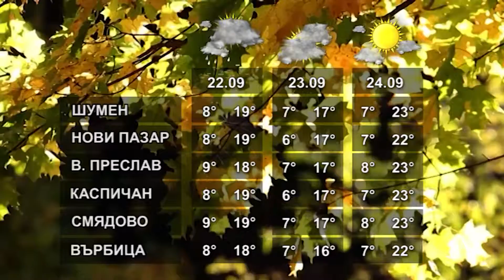ВРЕМЕТО 21 09 2021